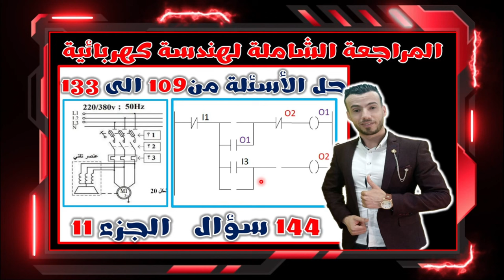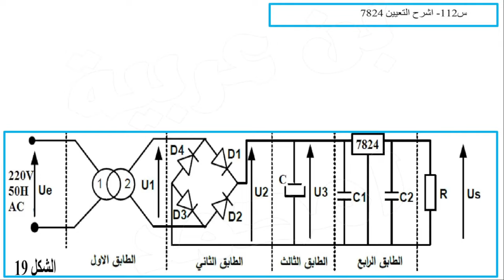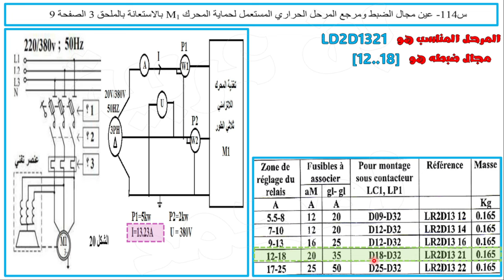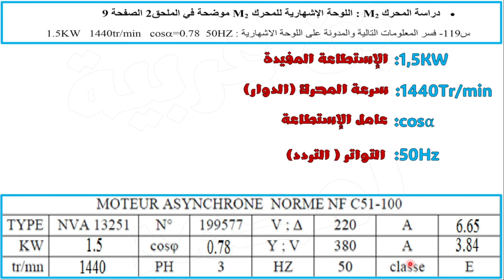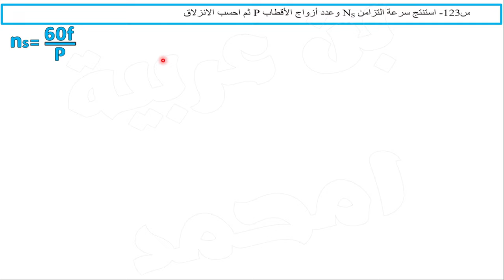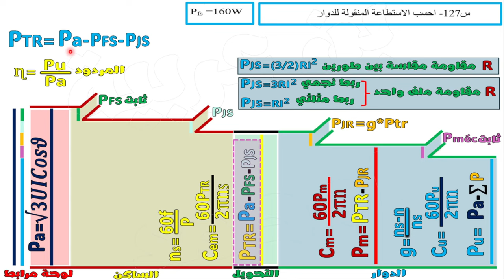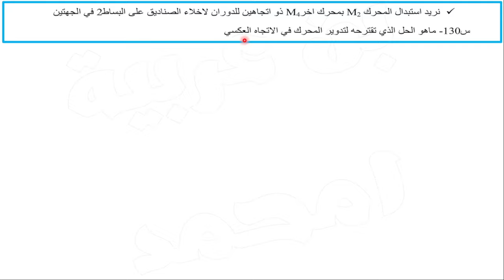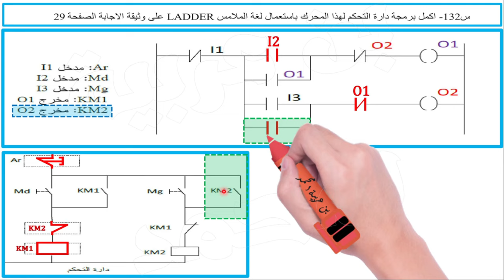المراجعة الشاملة لهندسة كهربائية:محركات لاتزامنية - مبرمج الآلي - لغة LADDER